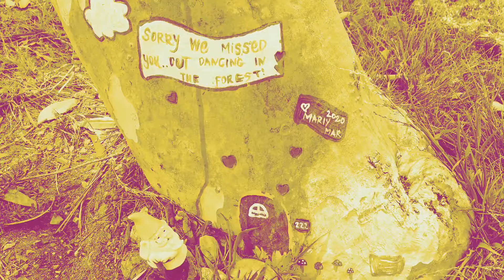Aliso Summit Trail Hike